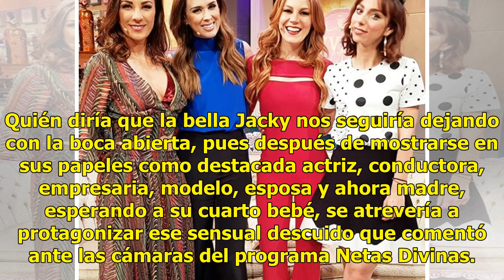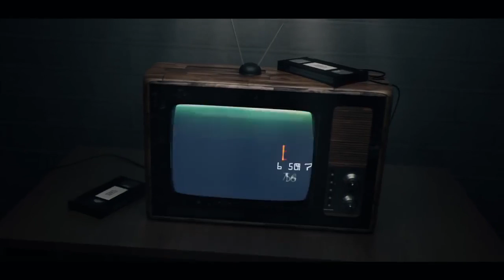Arath de la Torre, entre los vecinos que disfrutaron la desnudez de Jacky Bracamontes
Jacqueline Bracamontes no deja de sorprendernos gracias su inigualable simpatía y hermosura, siendo una de las conductoras favoritas en el público mexicano. La tapatía revela después de algunos años cómo es que sorprendió a sus vecinos con su escultural figura al desnudo. Quién diría que la bella Ja...